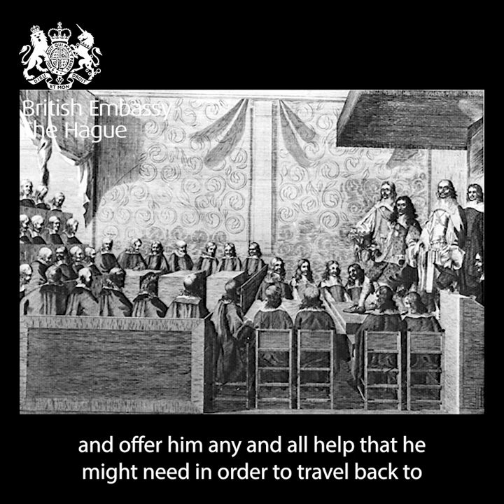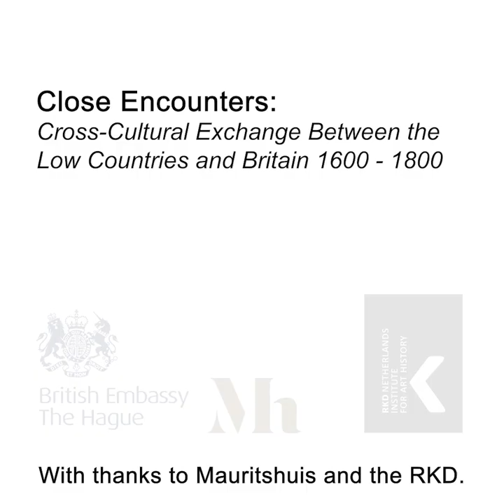Close Encounters Symposium: "The Young Mother"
RKD - Nederlands Instituut voor Kunstgeschiedenis Curator, Angela Jager, explains the story behind the 17th century painting "The Young Mother" created by Dutch Golden Age painter Gerrit Dou, known as the forefather of the Leiden "Fijnschilders" (fine painters).

Gerrit Dou's painting also featured as part of the symposium “Close Encounters: Cross-Cultural Exchange between the Low Countries and Britain, 1500 – 1800,” held on 22 and 23 September 2022. This symposium welcomed international experts from the UK, the US, Germany and the Netherlands who presented their research on the cultural ties between Britain and the Low Countries.

The symposium was jointly organised by the RKD, British Embassy The Hague, University of Amsterdam and Courtauld Institute of Art on the occasion of the launch of the digital English version of Horst Gerson’s chapter on Britain from his Ausbreitung and Nachwirkung der hollandischen Malerei des 17. Jahrhunderts of 1942 (Dispersal and Legacy of Dutch Painting of the 17th Century).